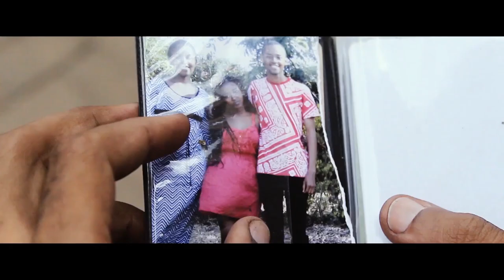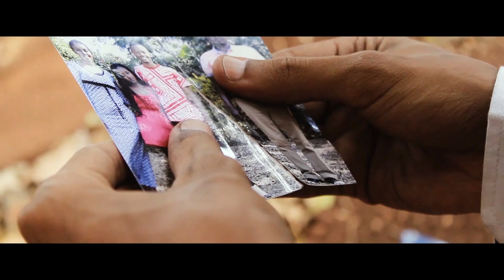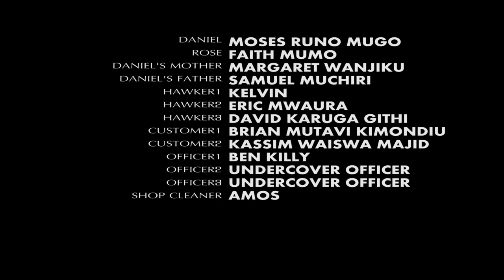DANIEL (OFFICIAL SHORT FILM)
Based on real life evets on the streets, Daniel finds himself alone in the streets of Nairobi. after an unexpected turn of events he must now find his way back home. Produced by AFTTTI Directed by Hawkins And Casting Moses Rono, Faith Mumo and Margaret Wanjiku